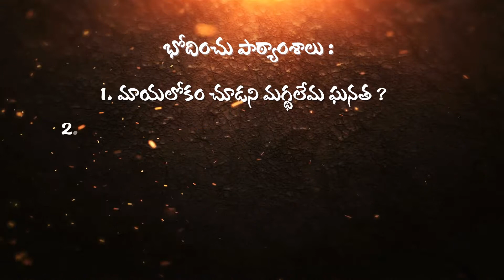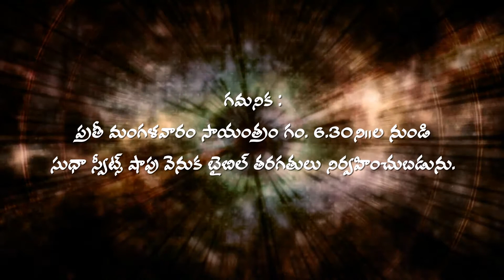Okka Roju Strila Lekhanala Prishodana Sadassu II BOUI Meetings II Tadepalligudem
Meeting start at 10.30 am
@Padmavathi Function Hall, Bharath Gas Road, Jayalakshmi Center.

Our College Address :
Opposite NK Ground, Sudha Sweet Shop Back side, Tadepalligudem.